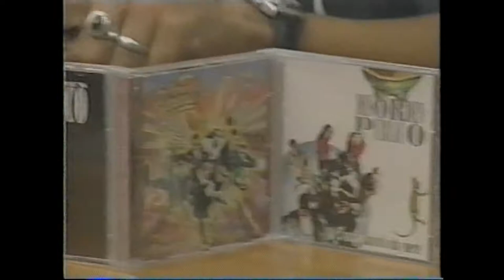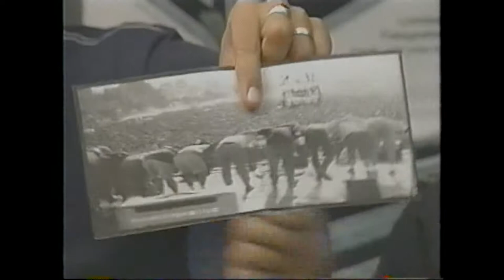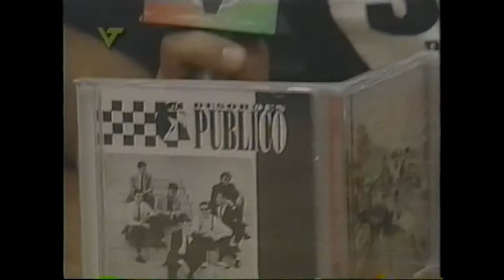Desorden Publico en programa Video 8, por VTV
Desorden público en el programa Video 8 por VTV, promocionando el lanzamiento del Box edición especial. La captura se realizó de un VHS, por eso las fallas, el material al final de "Cursi" vale la pena.